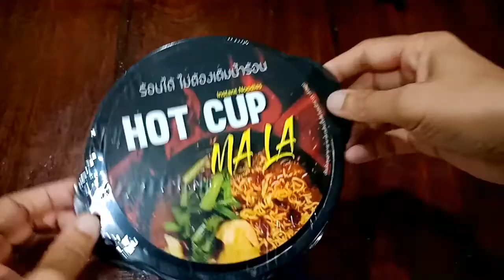รีวิว บะหมี่ถ้วยร้อน HOT CUP รสหม่าล่าแซบ เผ็ด ร้อน บะหมี่ไม่ง้อน้ำร้อน, เมนูคุ้นเคยหลังวันหวยออก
แหล่งช็อปออนไลน์ พร้อมโปรเดือดๆ

รีวิว บะหมี่ถ้วยร้อน บะหมี่ไม่ง้อน้ำร้อน, เมนูคุ้นเคยหลังวันหวยออก แซบ เผ็ด ร้อน ถึงใจ!!, HOT CUP Noodle  review